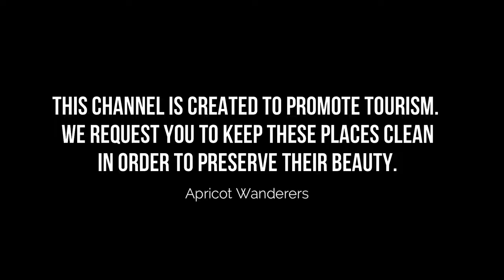Top 10 Restaurants to Visit in Stockton, California | USA - English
Stockton is a city on the San Joaquin River, in California’s Central Valley. The Haggin Museum features fine art and local history displays. Oak Grove Regional Park has trails, a nature center and a lake stocked with catfish. In nearby Lodi, Micke Grove Regional Park includes a Japanese garden, the San Joaquin County Historical Museum and Micke Grove Zoo. The Children’s Museum of Stockton offers hands-on exhibits. In this video, we are going to discuss top 10 restaurants in Stockton and the finest places to eat in Stockton. Our esteemed viewers are in for a treat today, and they must dine in these best restaurants to visit in Stockton to get the real taste of some of the most delicious dishes ever cooked.

There are countless restaurants in Stockton and eateries which includes Stockton best restaurants for everyone no matter what their taste buds are craving. These Stockton restaurants provide top quality food with superb taste, and an amazing environment for dining in with family and friends. Visit Stockton best restaurants in USA, and enjoy an amazing food tourism. Make unlimited memories and cherish some of these amazing menus, cuisines, and themes.

There are many beautiful restaurants in Stockton. USA has some of the best restaurants in Stockton. We collected data on the top 10 restaurants to visit in Stockton. There are many famous restaurants in Stockton and some of them are beautiful restaurants in Stockton. People from all over USA love these Stockton beautiful restaurants which are also Stockton famous restaurants. In this video, we will show you the beautiful restaurants to visit in Stockton.